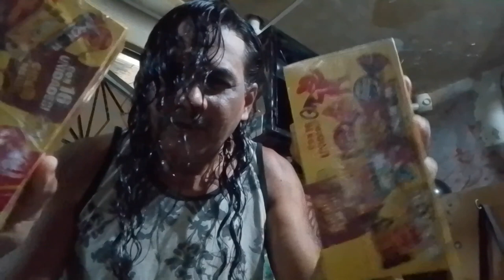Feliz páscoa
Esses chocolates não é meu